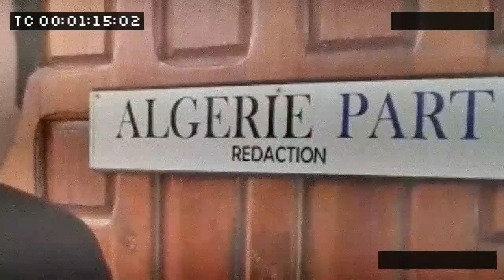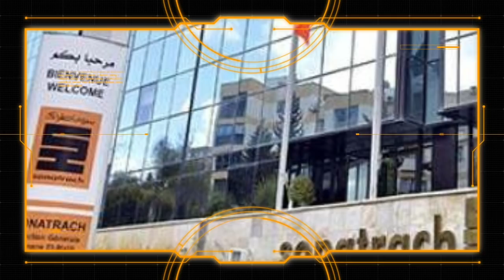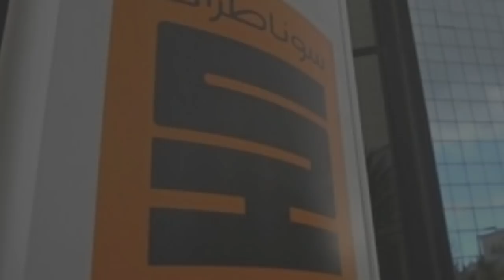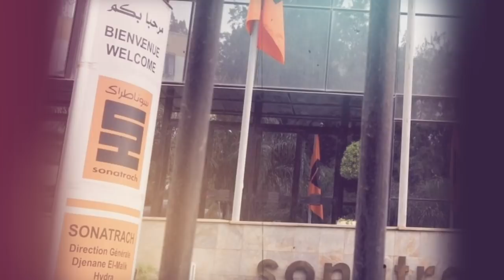Le PDG de Sonatrach licencie le directeur des ressources humaines à cause d’un article d’Algérie Par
* Le PDG de Sonatrach licencie le directeur des ressources humaines à cause d’un article d’Algérie Part.
* Un directeur de NAFTAL peut être licencié parce qu’il a osé dénoncer la corruption.
* Le vice-président responsable des finances de Sonatrach dépose sa démission.